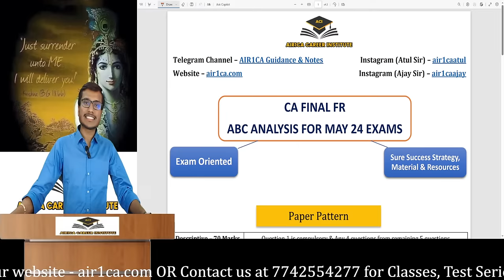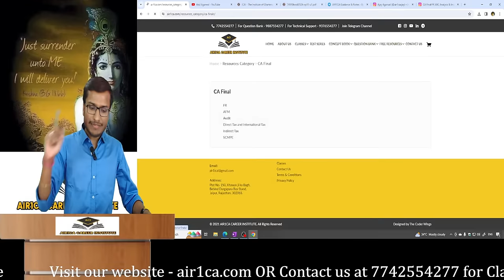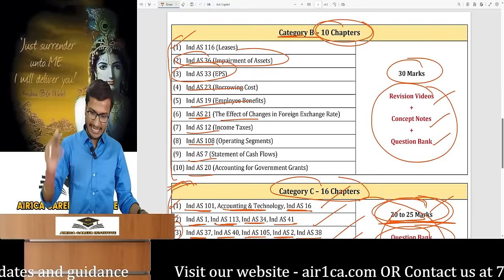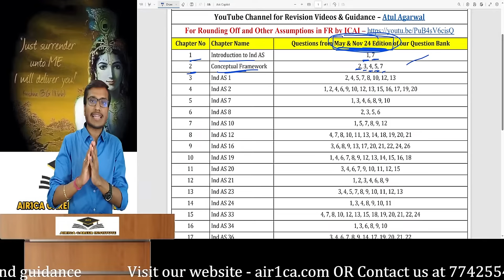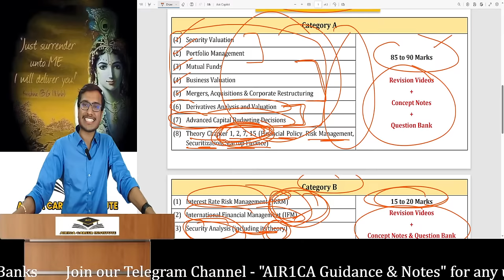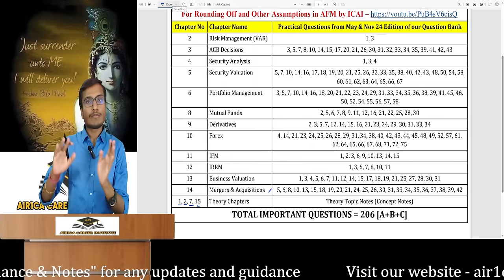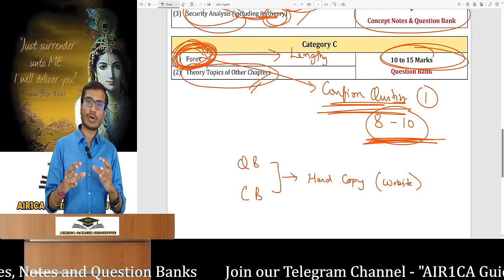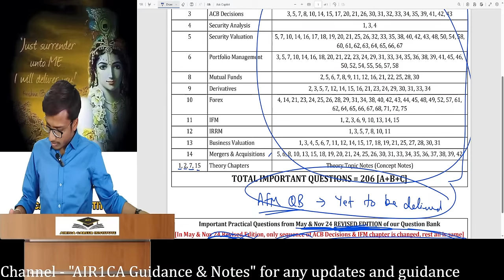FR & AFM ABC Analysis, Important Questions List & Strategy | CA Final May 24 | CA Ajay Agarwal AIR 1